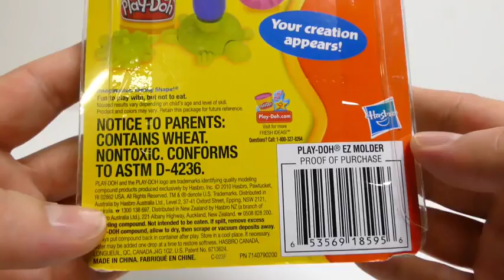Play Doh Flower Turtle Super Tools Clay School Just Load & Mold